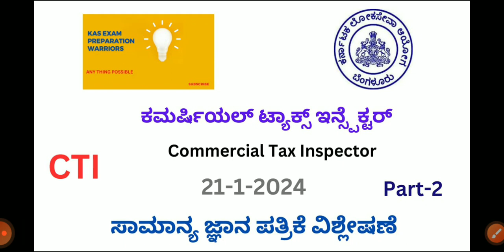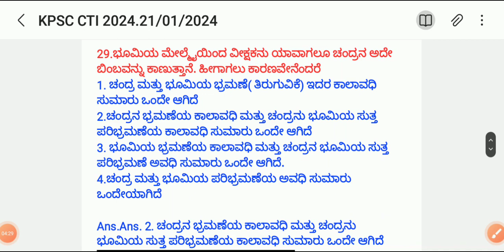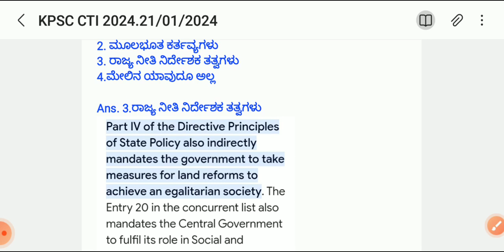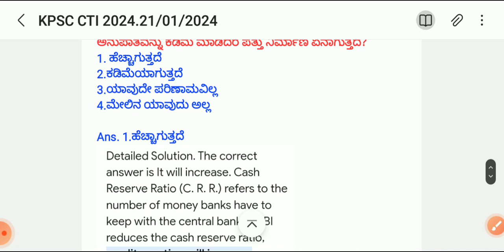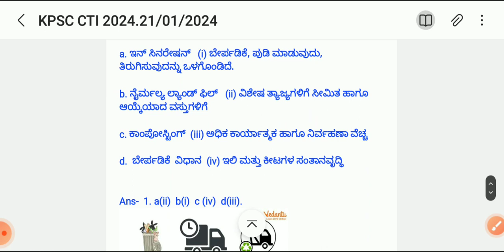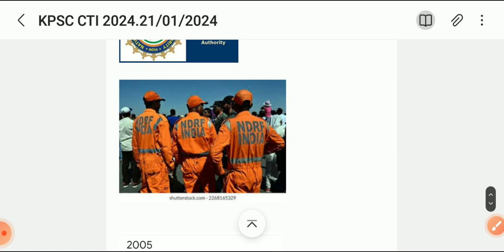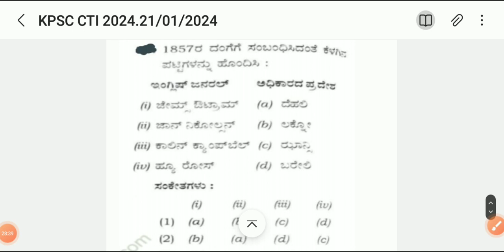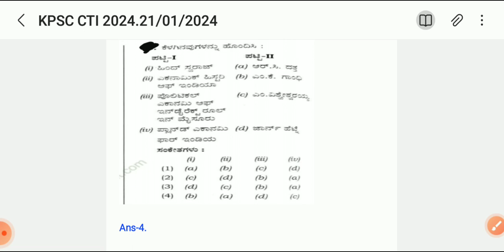KPSC CTI Exam GK Paper Analysis Part-2.